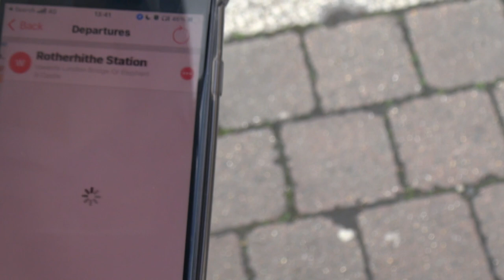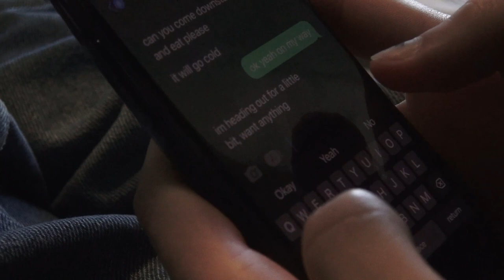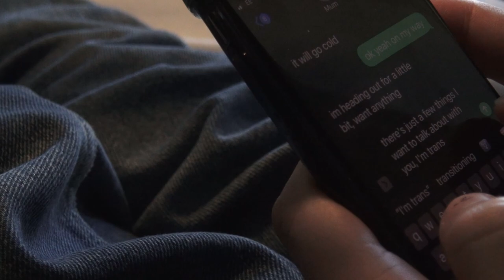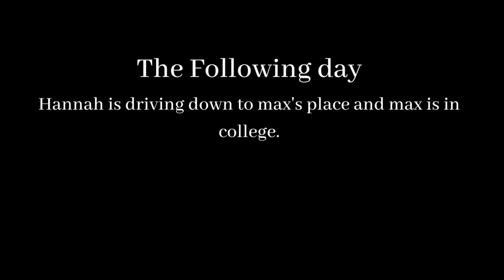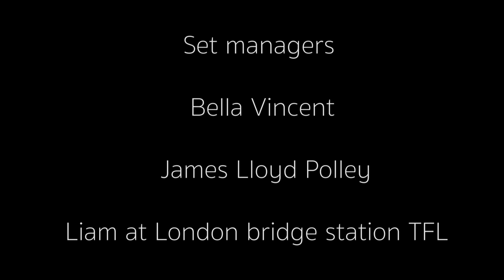Metamorphosis (Trans Short film)